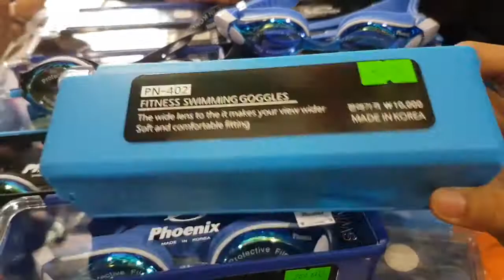200k 1cái, kính bơi phoenix 402, chính hãng hàn quốc, kính bơi phoenix 402 tráng gương, kính bơi